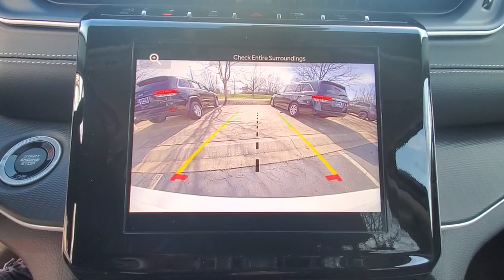2023 Jeep Grand_Cherokee_L available in Dublin, Columbus, Delaware, OH 321594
Bright White Clearcoat New 2023 Jeep Grand_Cherokee_L Laredo available in Dublin, Ohio at Crown CDJR Dublin. Servicing the Columbus, Delaware, Powell, Westerville, OH area.

3.45 Rear Axle Ratio 3rd row seats: split-bench 4-Wheel Disc Brakes 6 Speakers ABS brakes Air Conditioning Alloy wheels AM/FM radio: SiriusXM Anti-whiplash front head restraints Automatic temperature control Brake assist Bumpers: body-color Cloth Seats Compass Delay-off headlights Driver door bin Driver vanity mirror Dual front impact airbags Dual front side impact airbags Electronic Stability Control Emergency communication system Four wheel independent suspension Front anti-roll bar Front Bucket Seats Front Center Armrest w/Storage Front dual zone A/C Front reading lights Fully automatic headlights Heated door mirrors Illuminated entry Knee airbag Low tire pressure warning Manual Fold Seatbacks Normal Duty Suspension Occupant sensing airbag Outside temperature display Overhead airbag Overhead console Panic alarm ParkView Rear Back-Up Camera Passenger door bin Passenger vanity mirror Power door mirrors Power driver seat Power steering Power Sunroof Power windows Quick Order Package 23A Radio data system Radio: Uconnect 5 w/8.4 Display Rear air conditioning Rear anti-roll bar Rear reading lights Rear window defroster Rear window wiper Reclining 3rd row seat Remote keyless entry Roof rack: rails only Security system Speed control Speed-Sensitive Wipers Split folding rear seat Spoiler Steering wheel mounted audio controls Tachometer Telescoping steering wheel Tilt steering wheel Traction control Trip computer Variably intermittent wipers Voltmeter Wheels: 18 x 8.0 Fully Painted Aluminum. $3922 off MSRP! Priced below KBB Fair Purchase Price!brbrBright White Clearcoat 2023 Jeep Grand Cherokee L Laredo 4WD 3.6L V6 24V VVT Price includes: $1500 - Retail Bonus Cash 23CPA1. Exp. 04/03/2023 $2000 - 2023 Jeep Bonus Cash 23CPA. Exp. 04/03/2023